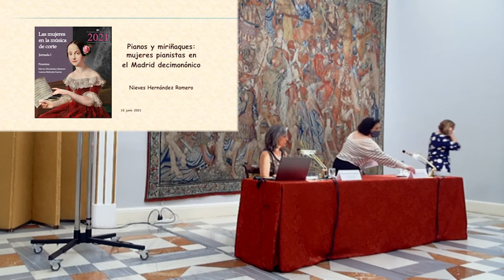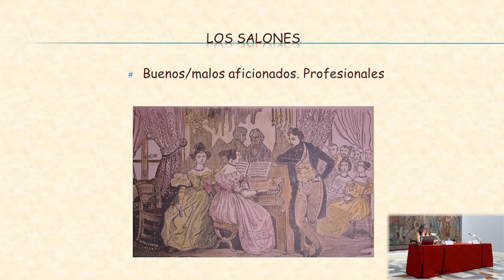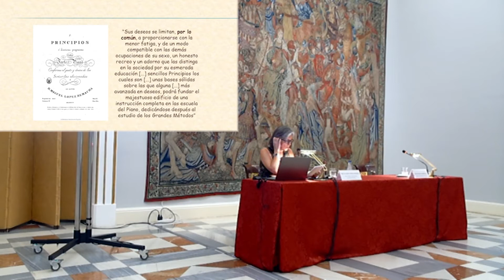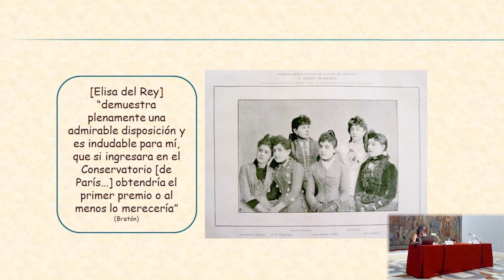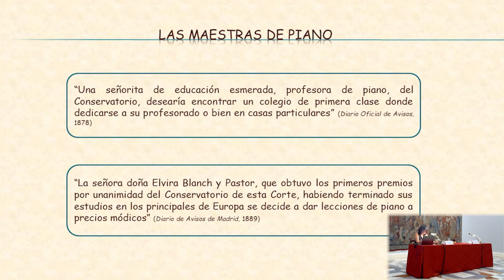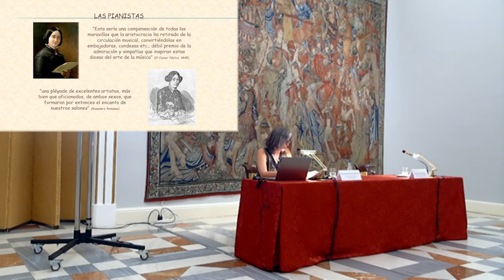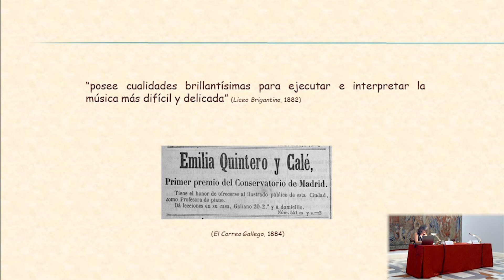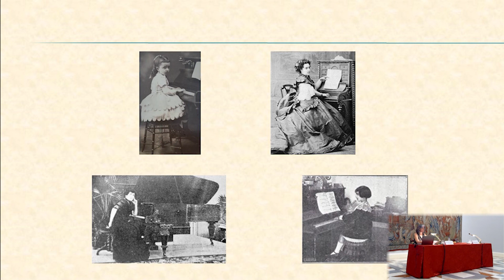Conferencia "Pianos y miriñaques: mujeres pianistas en el Madrid decimonónico", por Nieves Hernández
Con el título “Pianos y miriñaques”, en esta conferencia se analiza la figura de las mujeres pianistas en el Madrid decimonónico. Impartida por Nieves Hernández, profesora de la Universidad de Alcalá de Henares, se expone cómo la actividad musical permitió en el siglo XIX a las mujeres abrir un campo de emancipación y visibilidad social, lo que afecto tanto a la historia de ellas como al propio devenir de la música.

Esta jornada científica está encuadrada en la Temporada de Música Clásica 2021 de Patrimonio Nacional. Bajo lema “La mujer en la música de los Reales Sitios, pasado y presente”, esta temporada musical se ha centrado por primera vez en el papel de la mujer como mecenas y compositora en la música de corte.